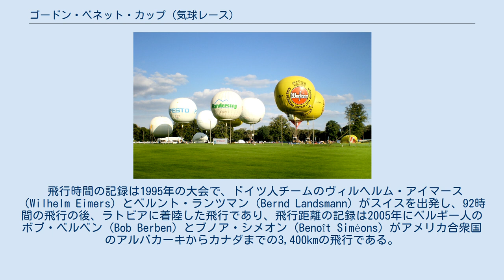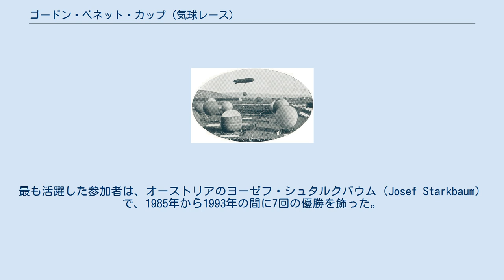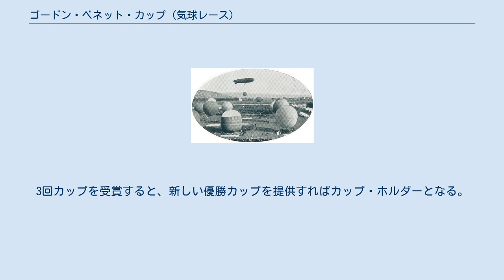ゴードン・ベネット・カップ (気球レース)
1909年チューリヒのレース 2007年ブリュッセルのレース ゴードン・ベネット・カップ（英語: Gordon Bennett Cup、フランス語: Coupe Aéronautique Gordon Bennett）は、最も歴史が古く、権威のある気球レースである。
最初のレースは1906年9月30日に、パリを出発点に開催された。
アメリカ合衆国の新聞社ニューヨーク・ヘラルドの社主、ゴードン・ベネットがスポンサーとなった。
競技方法は明快で、出発点から最も遠くまで飛行した者が優勝者となる。
 飛行時間の記録は1995年の大会で、ドイツ人チームのヴィルヘルム・アイマース（Wilhelm Eimers）とベルント・ランツマン（Bernd Landsmann）がスイスを出発し、92時間の飛行の後、ラトビアに着陸した飛行であり、飛行距離の記録は2005年にベルギー人のボブ・ベルベン（Bob Berben）とブノア・シメオン（Benoît Siméons）がアメリカ合衆国のアルバカーキからカナダまでの3,400kmの飛行である。
最も活躍した参加者は、オーストリアのヨーゼフ・シュタルクバウム（Josef Starkbaum）で、1985年から1993年の間に7回の優勝を飾った。
 2010年にイギリスを出発したレースでは、9月25日にブリストルを出発したが、アドリア海で荒天のため、アメリカチームが行方不明となっている。
 参加資格は各国の飛行クラブにあり、それぞれその国の国籍を持つメンバーからなる3チームまで参加させることができる。
参加者は最低50時間の飛行記録を持ち、夜間飛行の資格を持っていなければならない。
各チームの1人は英語で航空管制官とコミュニケーションが取れることが条件となっている。
優勝者はゴードン・ベネット・カップを受賞し、チームの飛行クラブは2年後のレースを主催する。
3回カップを受賞すると、新しい優勝カップを提供すればカップ・ホルダーとなる。